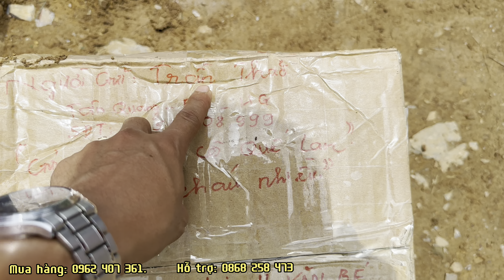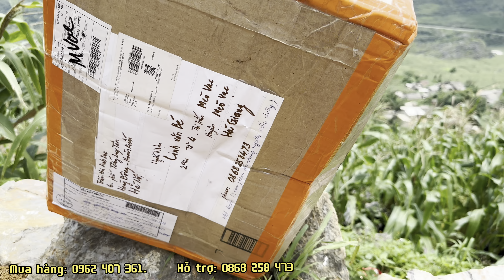Đường Đoàn Kết Quà Về Lia Lịa Đội Quân Tóc Dài Tăng Tốc Chuyển Đá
🔰Địa Chỉ:Hữu Lũng/Lạng Sơn
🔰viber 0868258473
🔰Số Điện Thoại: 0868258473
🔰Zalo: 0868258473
nhac: Fred eddy - việt nam